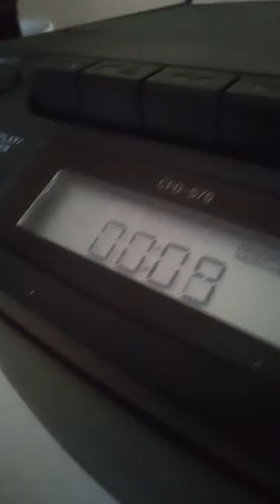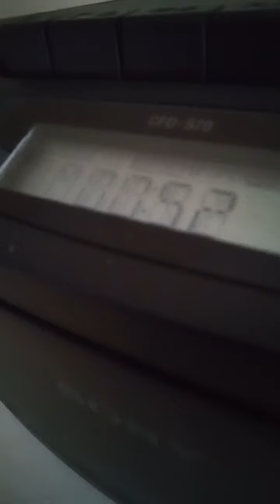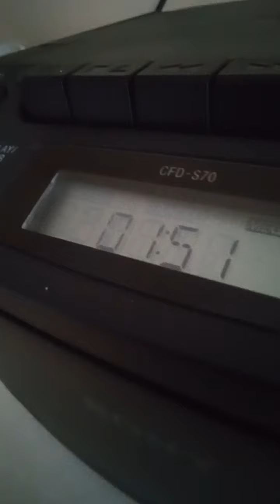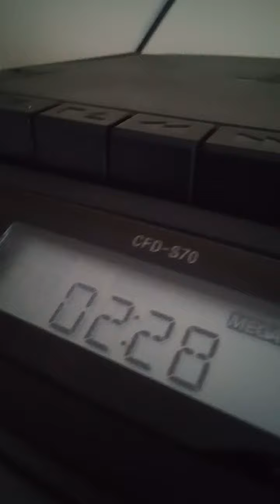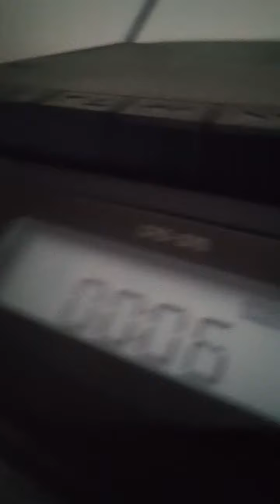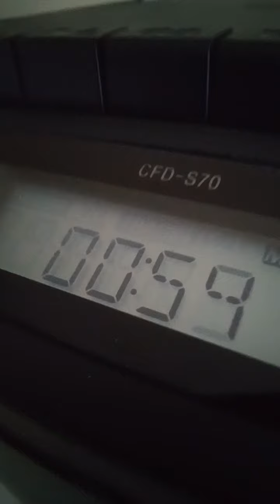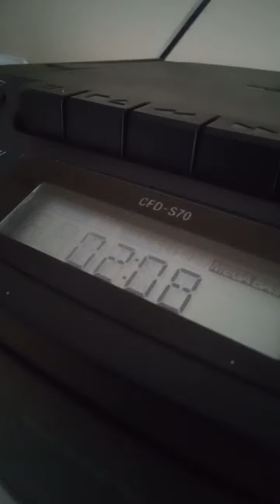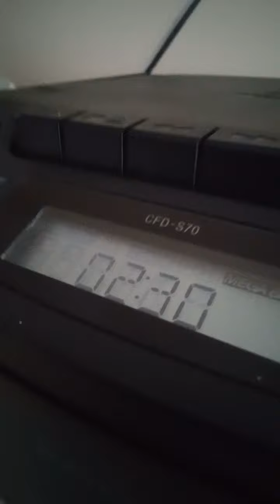Rollande St--Louis LECTURE DU CD 9 AOUT 2022